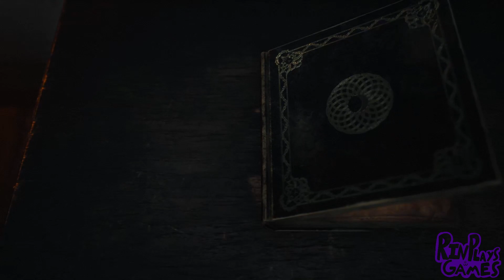I'm in the Wrong Bayou - Bramble: The Mountain King - 04